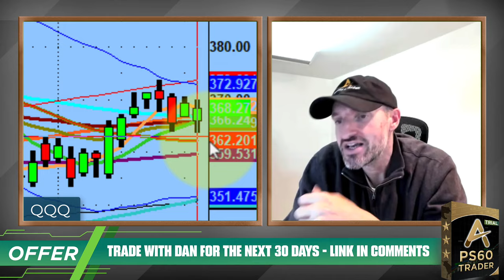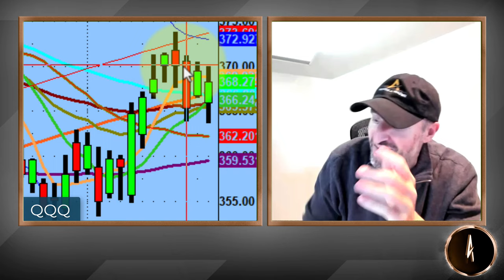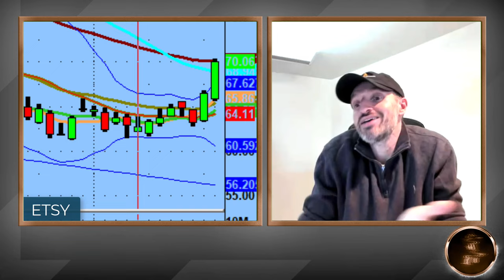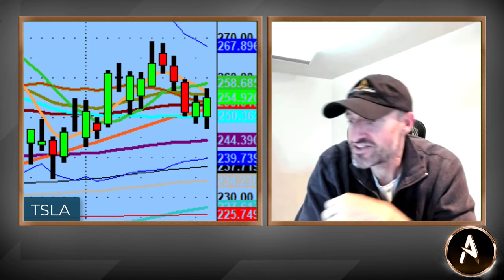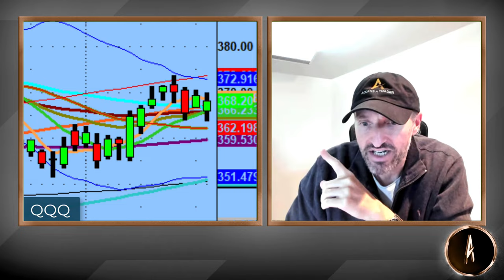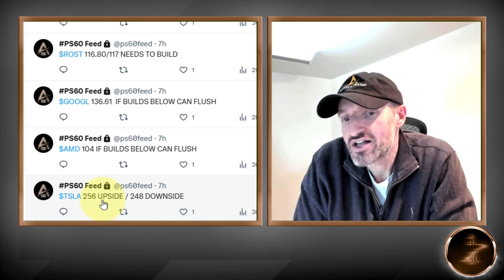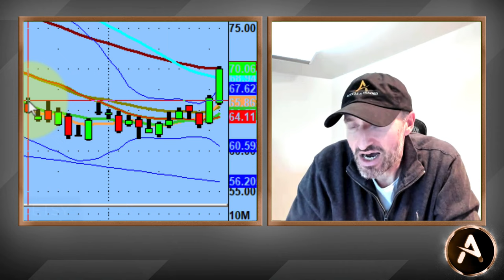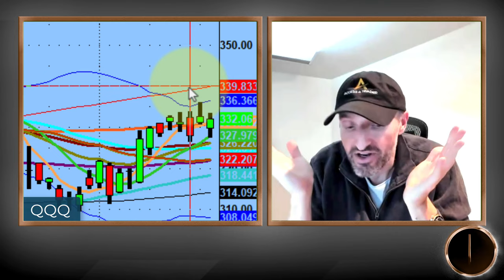Playing The Market Both Directions | Trading For Beginners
Tonight we discuss how many names moved out of their ranges/channels and depending on the sector, it could have been either direction.

We always trade what the market gives us and 'market news' will sometimes change what we expect to happen, but it does not change our ability to make a day of it, and still come out on top.

Notable sectors and names were: Many retail names, TSLA, MSFT and NVDA.

💚 COMMUNITY SUPPORT 💚